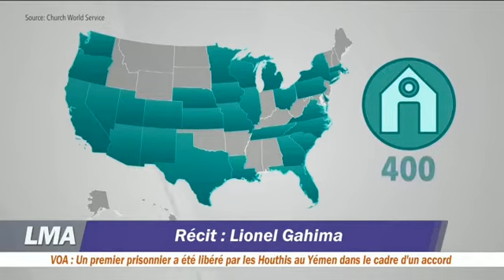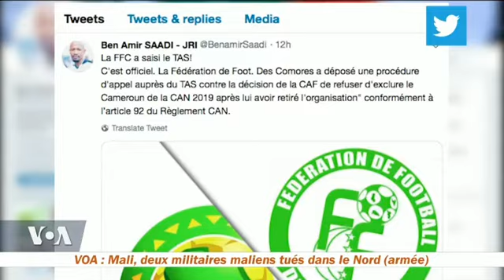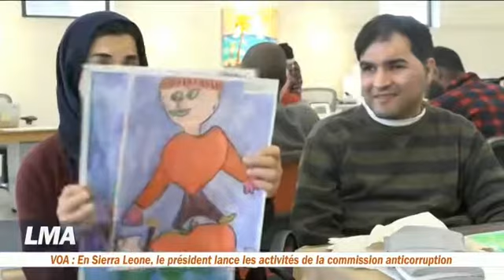LMA - Journal de VOA AFRIQUE DU 01.29.2019. Presentation: Jacques Aristide